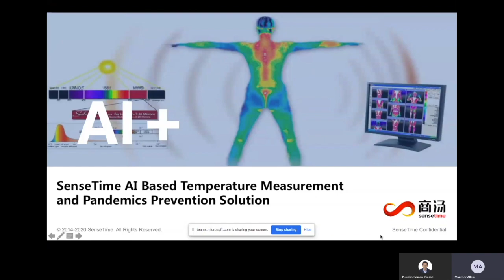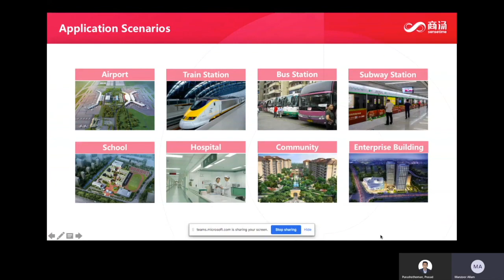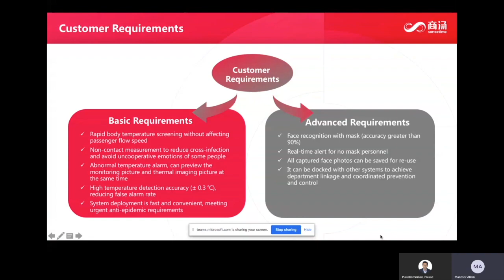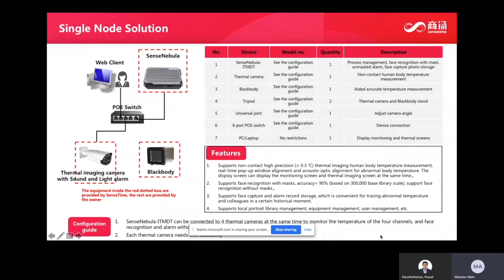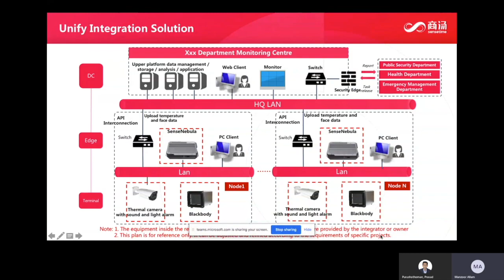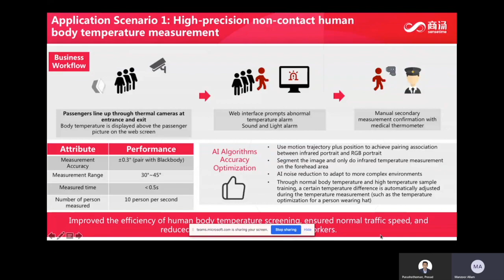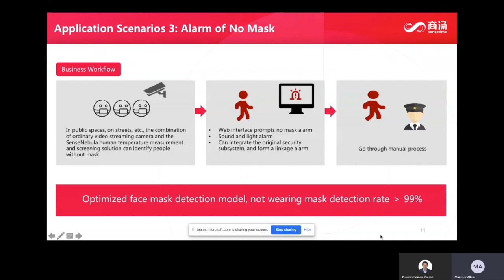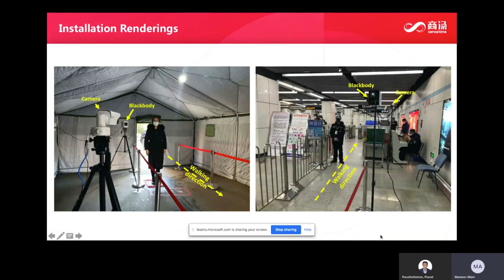Ingram Micro Fever Detection Solution from SenseTime for Middle East, Turkey & Africa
SenseTime Thermal Imaging based Body Temperature Measurement Solution